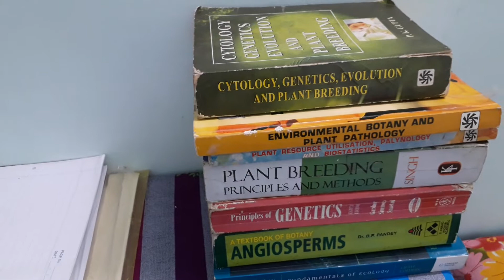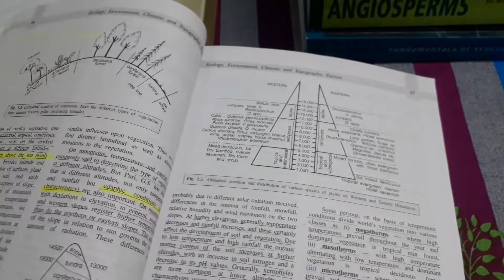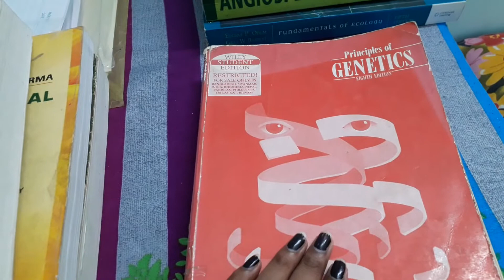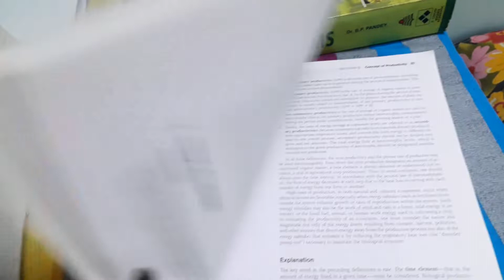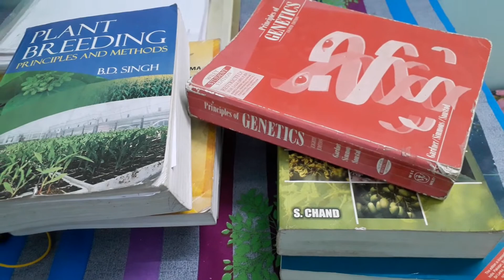Books for master's in botany/csirnet preparation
This video u get some good books for master's in botany
mainly these books for 2nd semester students of botany
like cytogenetic- gardener
plant breeding- bd Singh
ecology- EP odum